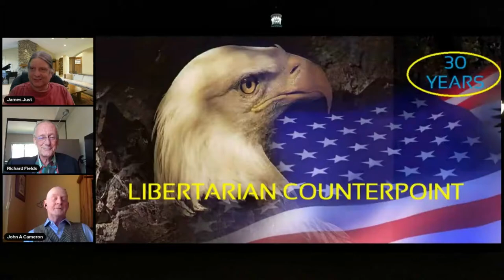Libertarian Counterpoint #1556 6/3/2021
New Research on the Link between Government and Corruption

Retailers lobbying to reduce credit card fees would mean banks would raise other fees to consumers, Durbin Amendment shifts the costs of cashless convenience from retailers to consumers

The ice cream owner who tried, failed – and now owes $200,000